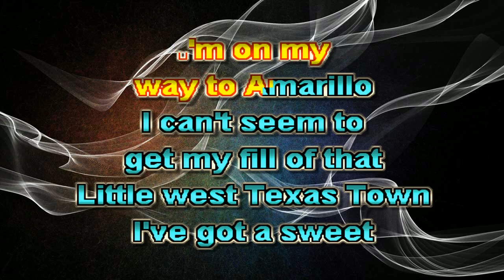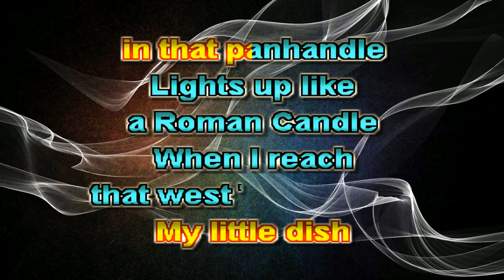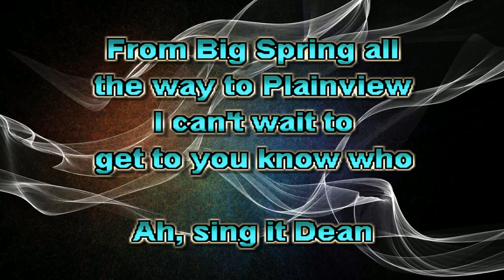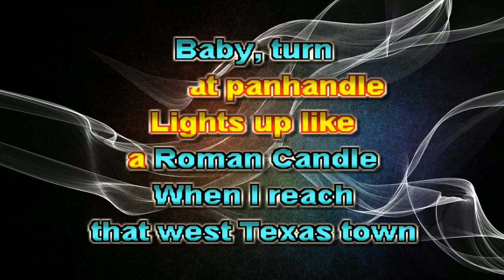George Strait West Texas Town B Karaoke/Lyrics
Created using Power Karaoke Program, "Karaoke CD+G Creator Pro"
Posted for anyone to sing non-commercially.
Created due to a dearth of this song on You Tube.
Bueno